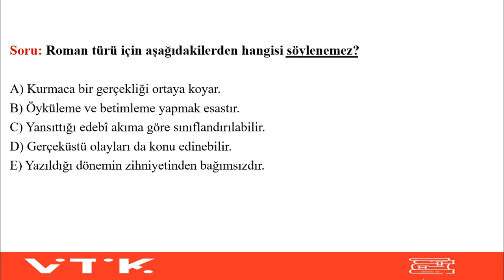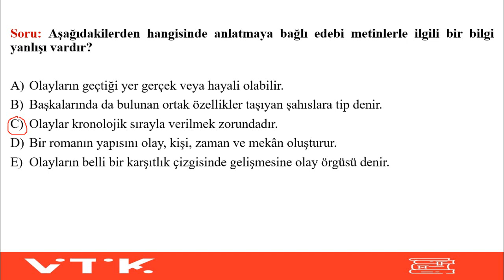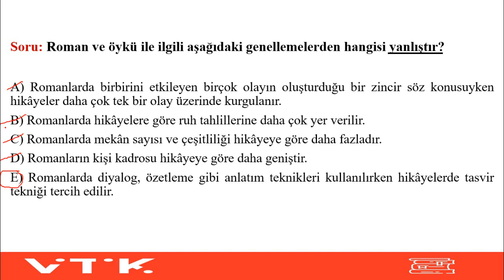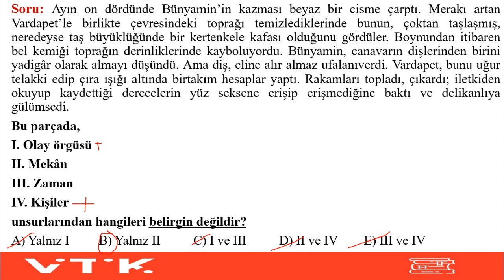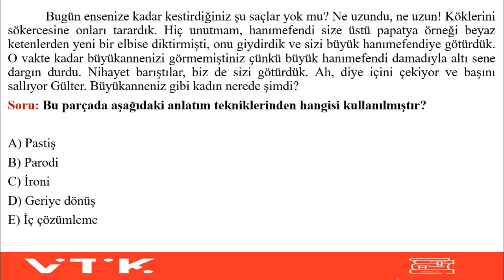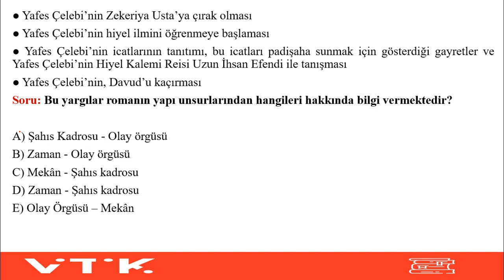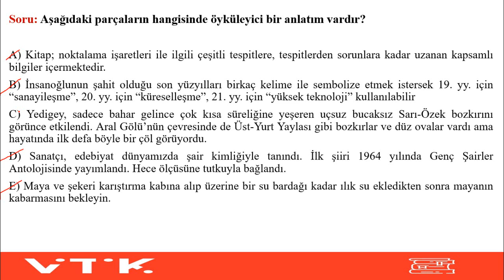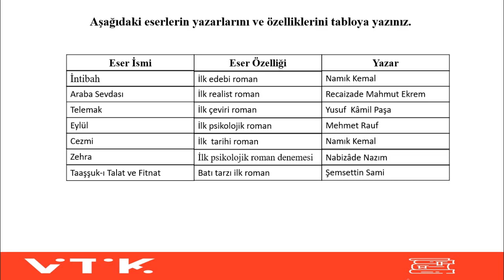TÜRK DİLİ VE EDEBİYATI 9.SINIF - 2.DERS (11.HAFTA) - Roman Soru Çözümü